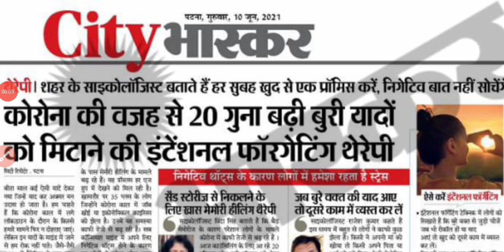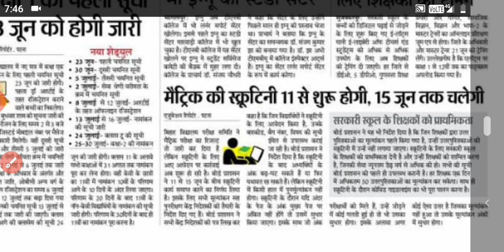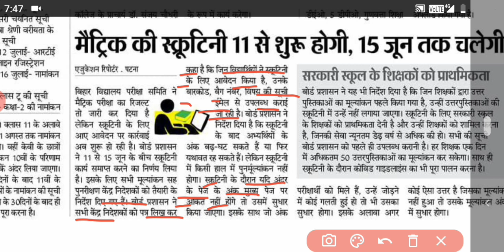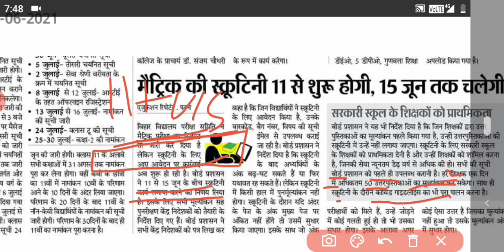bihar board matric scrutiny result 2021|bihar board 10th scrutiny result 2021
More Features :
1) Saari important books milengi solved video solutions ke saath
2) Previous year papers, Important PDFs, Question Bank
3) Crash Course, Mock Tests, Quiz
4) India's biggest student's community
& much more

3 Crore se zyada bachho ka bharosa!!"

bihar board 10th scrutiny result 2021 kb aayega
bihar board 10th scrutiny result 2021 kaise check kare

matric scrutiny result kab aayega
bseb 10th scrutiny result 2021 date